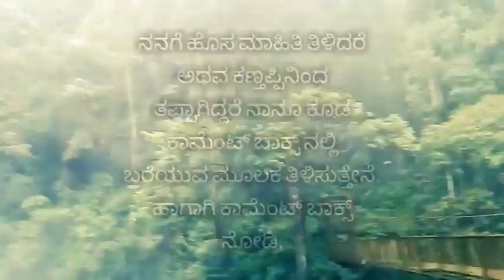Information of Coorg - abbi falls ಅಬ್ಬಿ ಜಲಪಾತ. ಕೊಡಗು. ಮಡಿಕೇರಿ